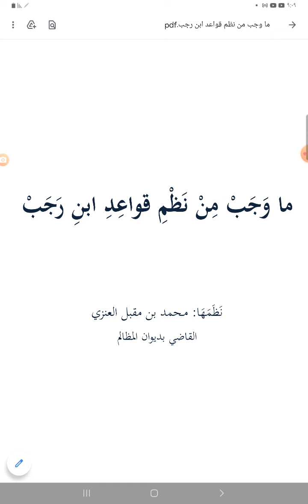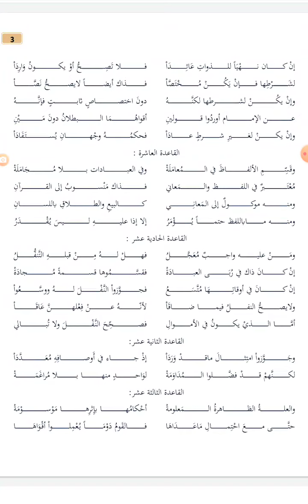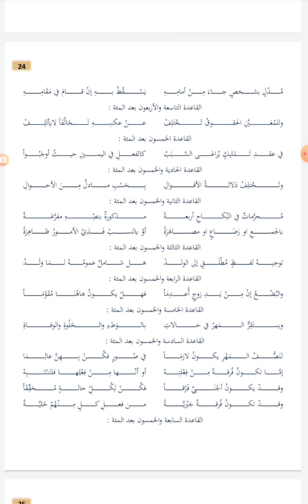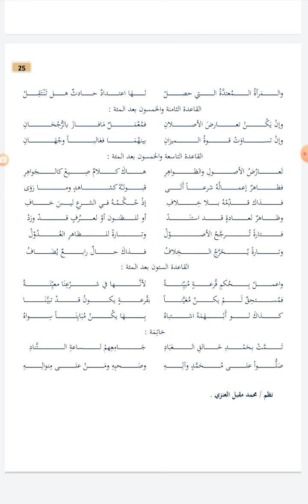أرجوزة ما وجب من نظم قواعد ابن رجب نظم القاضي محمد بن مقبل العنزي نفع الله به